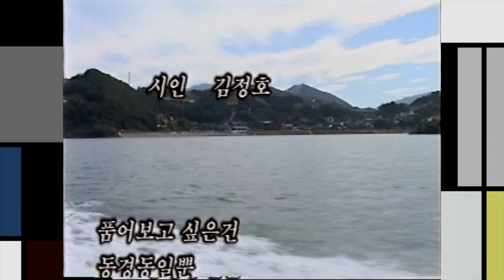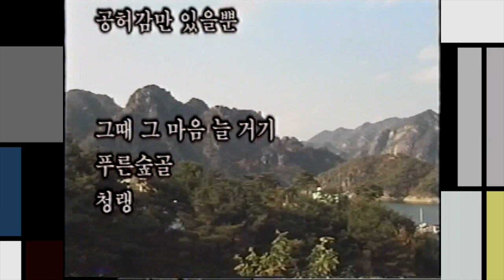MBC 신단양 수몰이전 / 추억의 흑백사진 / 방정현의 방송활동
신단양 수몰이전 / 추억의 흑백사진 / 방정현의 방송활동